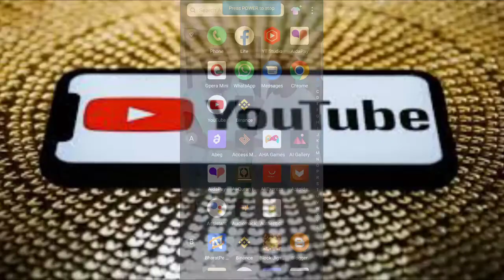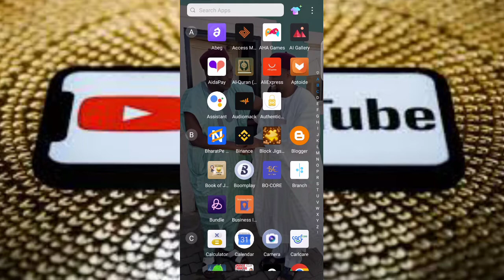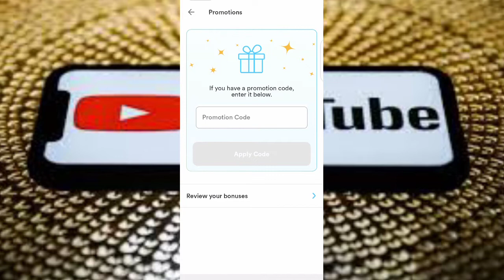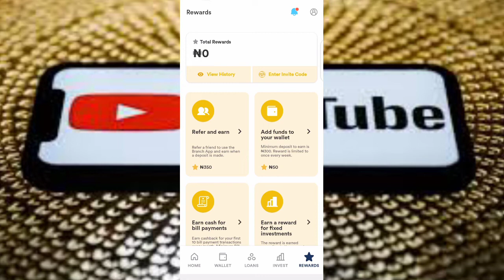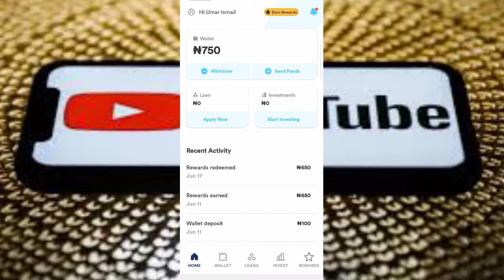Sabuwar hanyar samun kudi kana gida cikin sauki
ga Link dinnan na app din